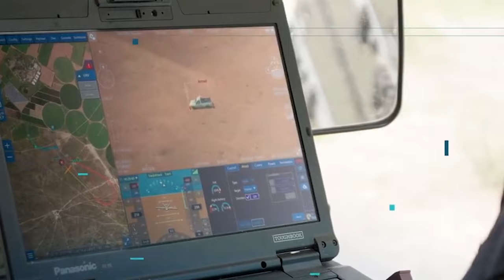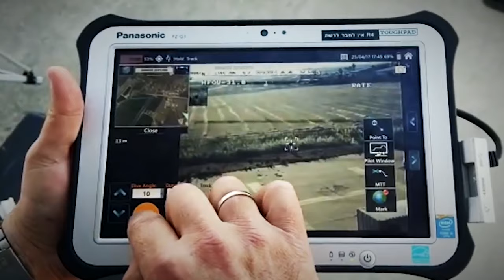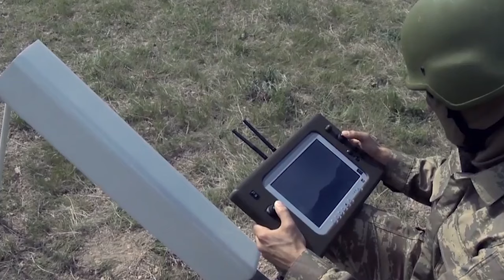Diese Neuen Kamikaze-Drohnen Werden das Schlachtfeld für immer verändern!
Kamikaze-Drohnen, auch bekannt als Selbstmorddrohnen oder Herumlunger-Munition, sind unbemannte Luftfahrzeuge, die explosive Nutzlasten tragen und einmalig zur Zerstörung feindlicher Ziele eingesetzt werden können. Im Gegensatz zu herkömmlichen Drohnen, die häufig zur Überwachung oder Aufklärung eingesetzt werden, sind Kamikaze-Drohnen mit Sprengköpfen ausgestattet und sollen absichtlich in ihr Ziel einschlagen und beim Aufprall detonieren. Sie bieten den Streitkräften ein vielseitiges und wendiges Instrument für Präzisionsschläge gegen feindliche Objekte, darunter Fahrzeuge, Personal und Infrastruktur. Heute werden wir euch die 10 besten Kamikaze-Drohnen der Welt vorstellen!